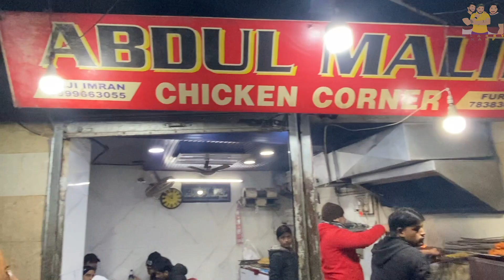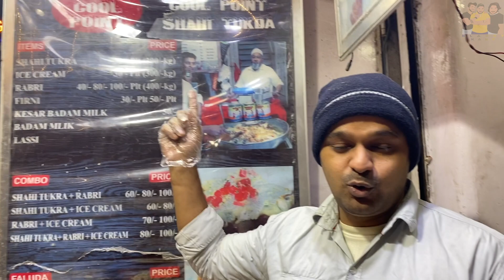Yeh dukan kisi ko nai pta hogi | Vlog 2 | Klassy Kake | Raat Ke Musafir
AAGAYE jii AAGAYE KLASSY KAKE AAGAYEEEE..!

Shop Name - Abdul Malik Chicken Corner
Address - You can cross Jama Masjid
Gate no.1 and after some steps you have
to go left from Hotel Salam.

For more fun and entertaining videos.

Changa fer chale Klassy Kake
Tataaaaaaaaaaaaaaaaaa ❤️️

Keep Watching 🙏